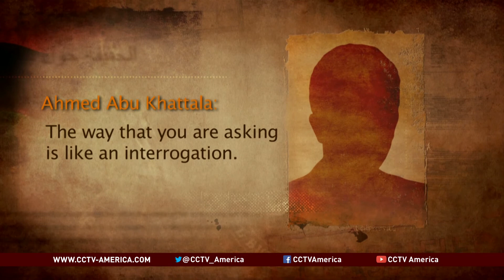More on the raid that captured terror suspect Khattala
According to the Pentagon US military personnel along with the FBI conducted a raid on Sunday in Libya and captured Khatalla. No one was hurt in the raid and they wouldn't say if anyone else was captured besides Khattala. Khatalla is thought to be in his 40s and a commander in the Ansar al Sharia militia in Libya.